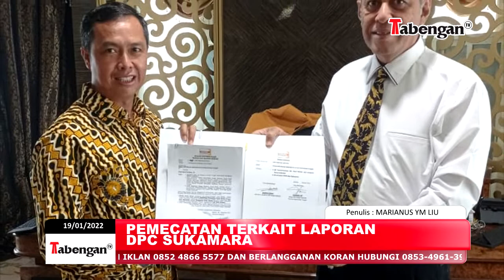PARTAI HANURA RESMI PECAT KETUA DPRD SUKAMARA